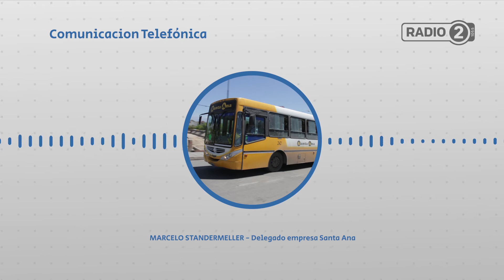Preocupación por la falta de controles a las unidades de trasporte